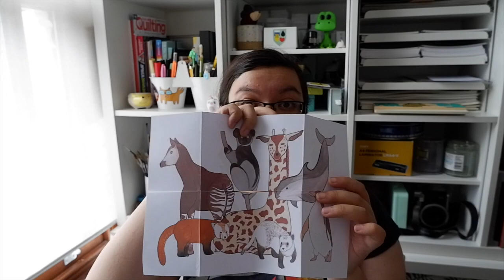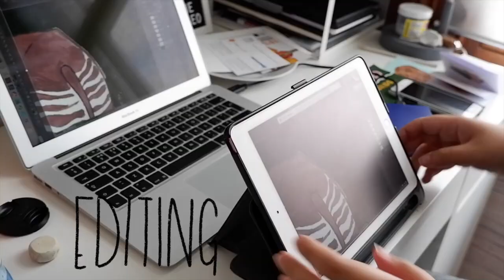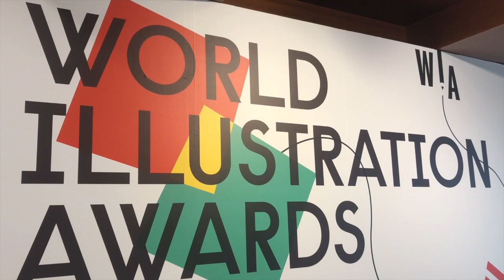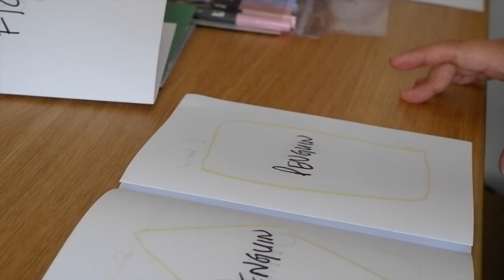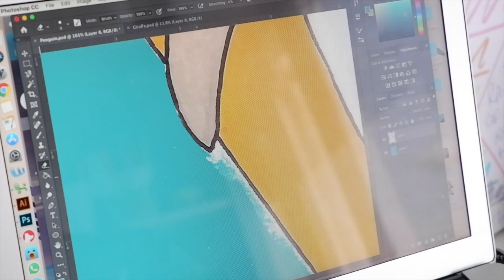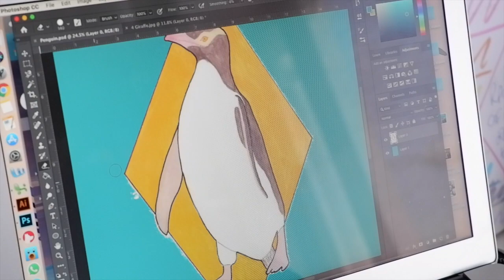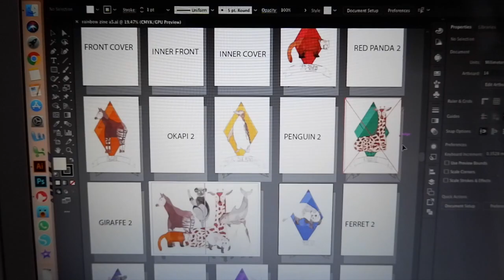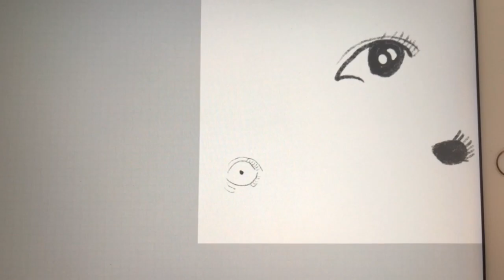Zine making & lots of sketching | Studio Vlog 008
Hi guys!

Working lots on my Rainbow zine this week so I can send it to print.

I use Astropad a lot in this video. It's an app that lets me use my iPad like a graphics tablet and mirrors what's on my laptop!

LOVE MY VIDEOS? PLEASE HELP ME KEEP ON MAKING THEM BUY BUYING ME A COFFEE!